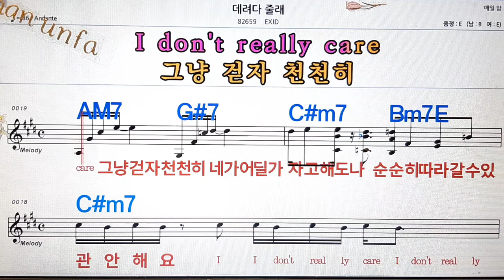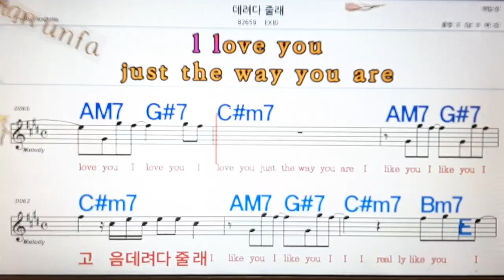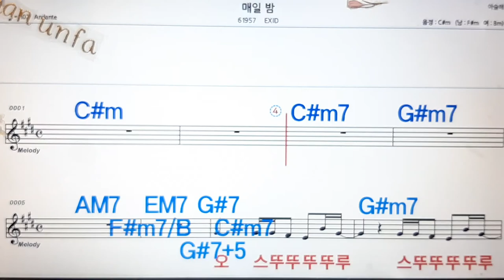데려다 줄래/EXID💋노래방, 통기타 , 코드 큰악보, 가라오케, 반주💖Karaoke, Sheet Music, Chord, MR